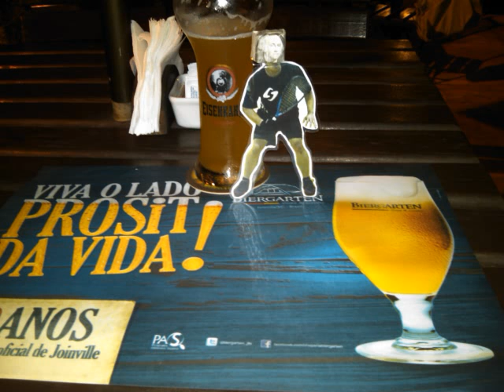May 2012 INSRA Board Mtg Update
The exciting, stupendous, awesome, update from the INSRA Board in May 2012!!